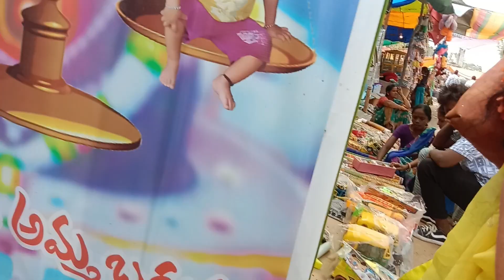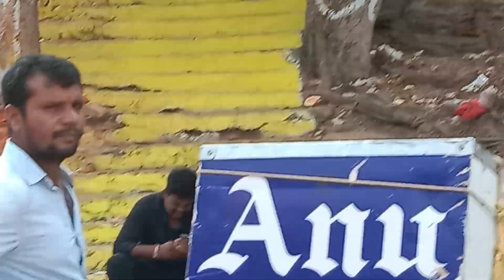వేలాల గుట్టలో గట్టు మల్లన్న చూడండిvideos vira subscribers l